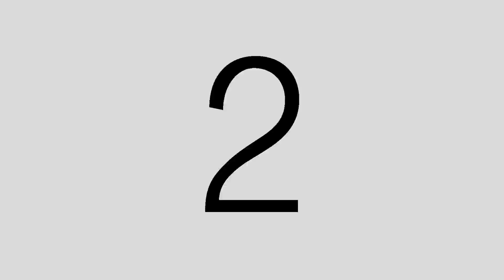Pré France de cross 2014 Buire 02 Elites Hommes